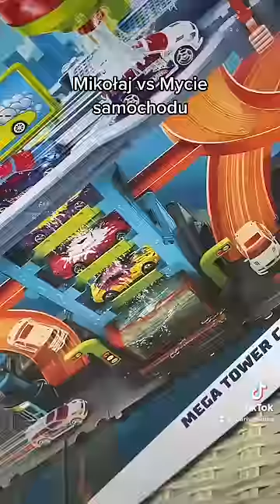Mikołaj vs Mycie Samochodu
Chcecie więcej przygód Mikołaja? Shorts powstał we współpracy z marką Mattel ig:marivoiwona Yt:Marivo